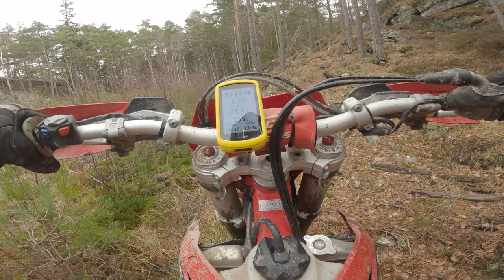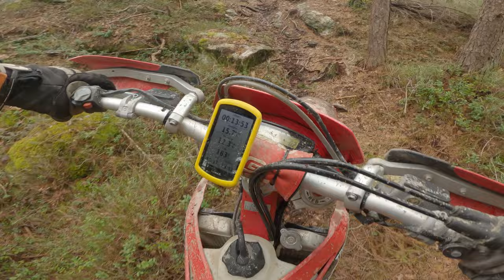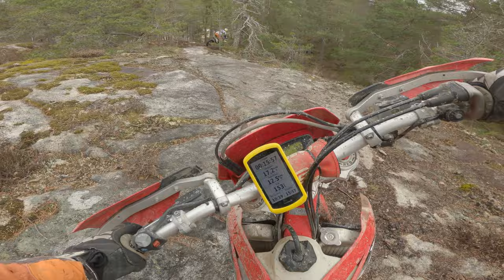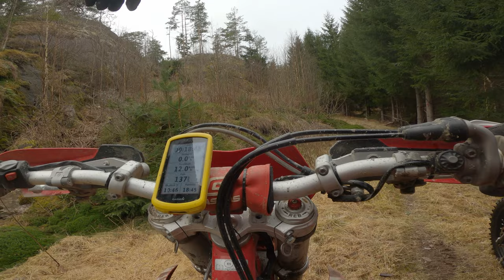Strømstad MK Enduro del 3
Håpløs kamera vinkel :(